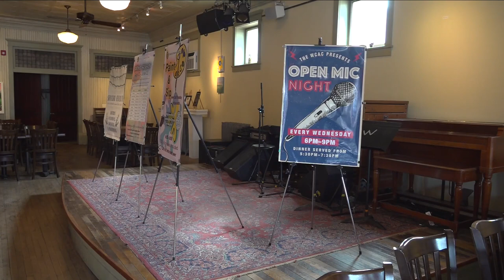A look inside the Wellsville Creative Arts Center